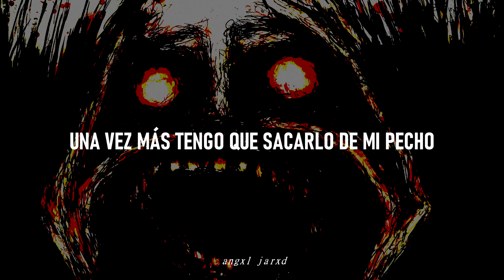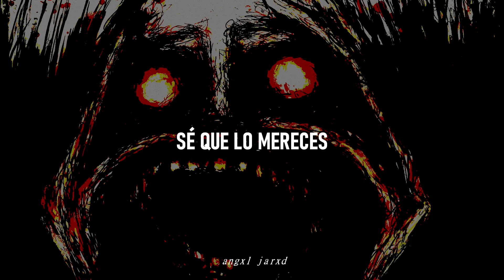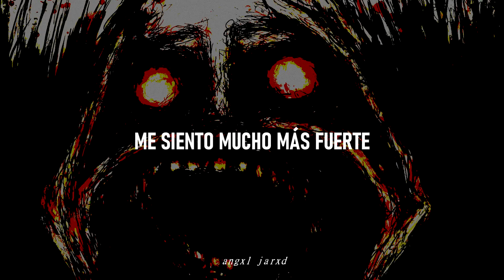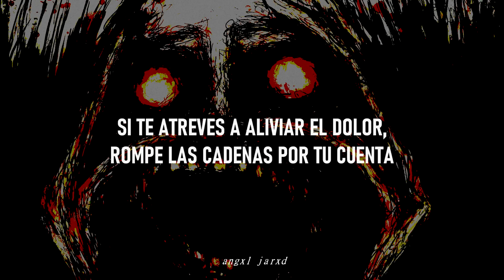The Watch Of The Buried - Drag Me Out // Subtitulado al español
Buenaaaas
Aquí les traigo el sub español de este verdadero TEMAZO, no dejemos que esta canción pase desapercibida porque realmente es tremenda.

*cabe mencionar que mis traducciones no son 100% literales*
Letra original:
Once again I need to take it off my chest
I’m fighting for my life
I’m drained, I’m lost, I’m losing all my trust
Oh will I ever rest?

I’m not trying to change your ways
We’re all leaving a bitter taste
The wolves were hiding when the sun came out

Like the edge of a sharpened knife
I cut you down, I cut you down
All my ignorance saved my life
I’ll wrap around all that I’ve found

Fuck it, let me take a break
I just want to stay alone through this torture
If you dare to ease the pain,
Break the chains all on your own
Do it faster, do it faster

If you long for it, just say a prayer
They’ll keep their eye on you
The watch of the buried

They’ll give it all to you again
Just keep moving forward
We’ll never be the fucking same
I know you deserve it

I found myself feeling so much stronger
Under the moon and its eclipse
I wish our love could last a little longer
Just say the truth

Fix me cuz I can’t take this pain any longer